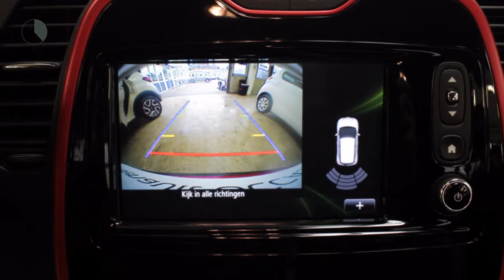Renault Captur TCE 120pk Xmod (LEER!!!/R-link/Climate/PDC/17''LMV)